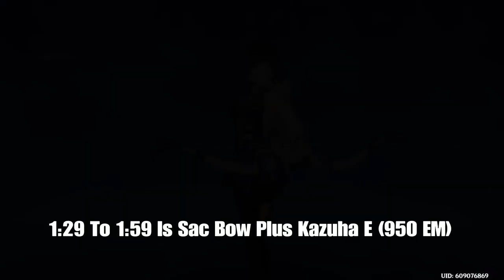Is The First Great Magic Better For Yalen? Damage Comparison showcase - Genshin Impact